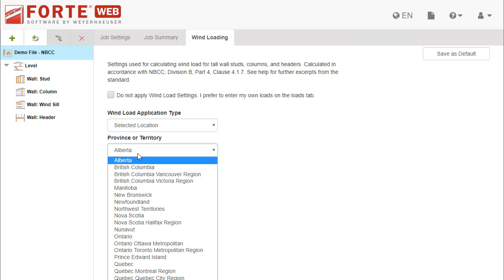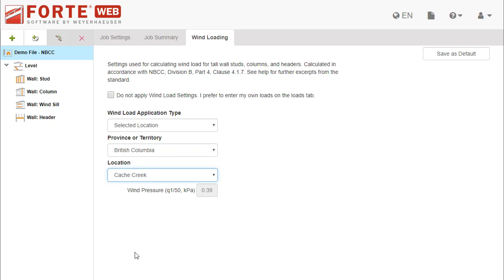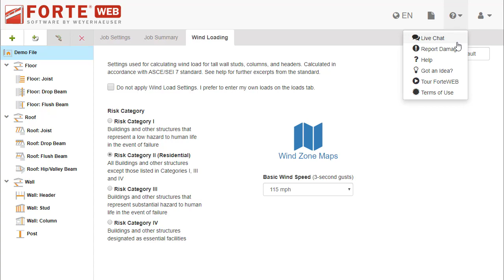Tour ForteWEB: The Wind Loading Tab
This video shows the fields on the Wind Loading tab.

For more information about ForteWEB including how to contact support or get training, go